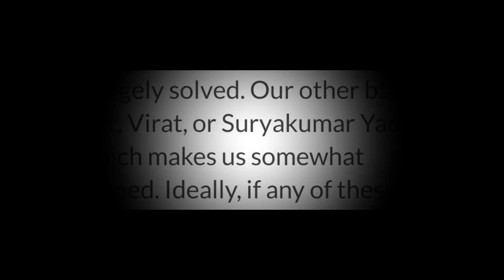Irfan Pathan warns Rahul Dravid for Yashasvi Jaiswal